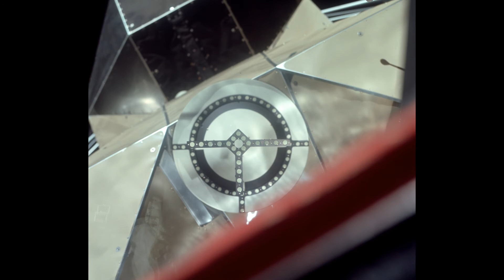Ambience / Apollo 11, Day Two